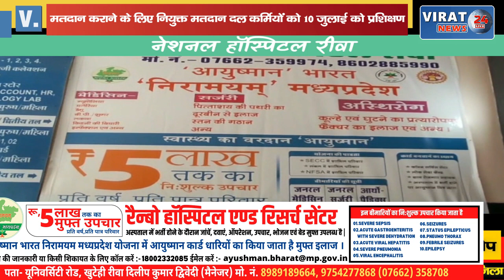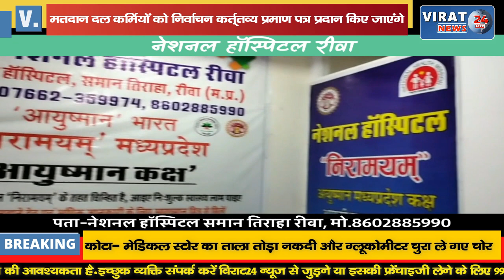🔻रीवा-प्रशिक्षण स्थल में बनाए जाएंगे फैसिलिटेशन सेंटर